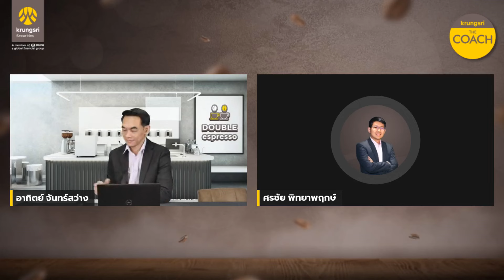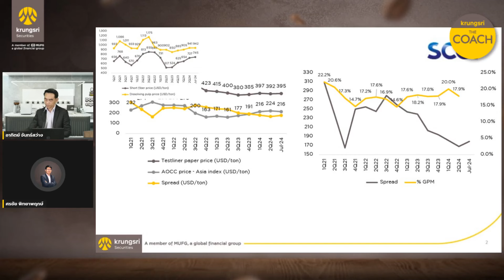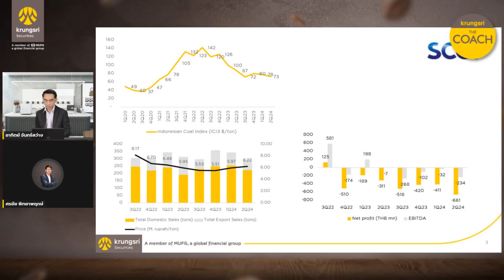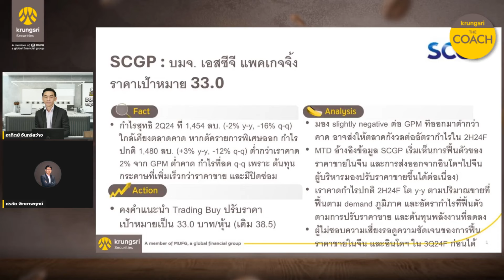SCGP - HIGHLIGHTS : DOUBLE espresso by Krungsri The COACH [ 24 กรกฎาคม 2567 ]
✨ กำไรปกติ +3% y-y, -12% q-q กำไรที่ลด q-q จากต้นทุนกระดาษเพิ่มเร็วกว่าราคาขาย ✨
โดย คุณศรชัย พิทยาพฤกษ์
นักวิเคราะห์อาวุโส กลุ่มปิโตรเคมี และกลุ่มโรงไฟฟ้า